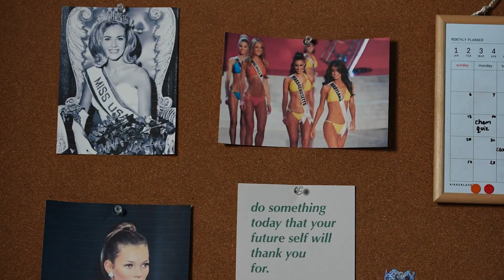LSFF Sizzle Reel 2023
The second annual LSFF is almost here!

Here are some of the films you'll see at our Aug 5th festival. Tickets and day passes now on sale!